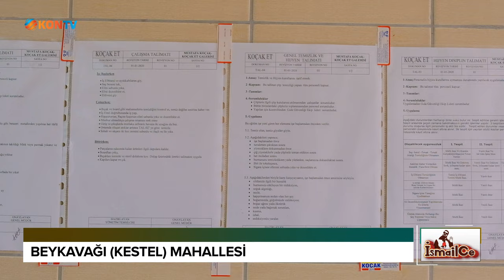İSMAİLCE - BEYKAVAĞI - 25 KASIM 2023